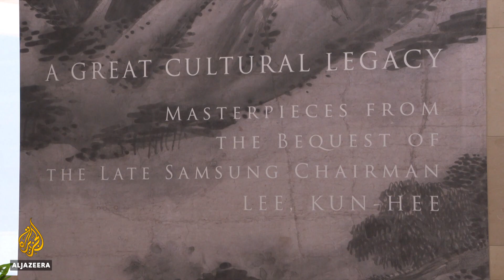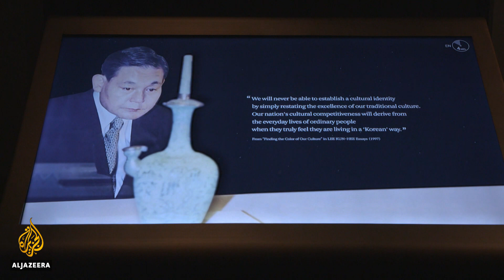South Korea museums to display art donated by late Samsung chair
Thousands of works of art are going on public display in South Korean museums for the first time.
They were donated by the late chairman of the Samsung empire.
Lee Kun-hee died last October, leaving behind tens of thousands of pieces of art.
But his bequest has stirred up a fair share of controversy, as Al Jazeera's Rob McBride explains from Seoul.